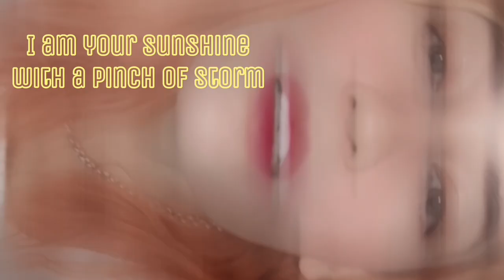Angelina Jordan's Cover of "Love On The Brain" Reaction